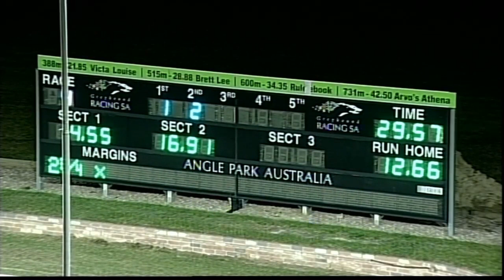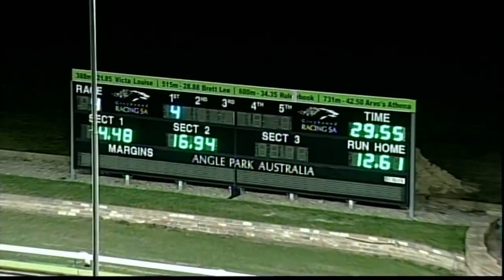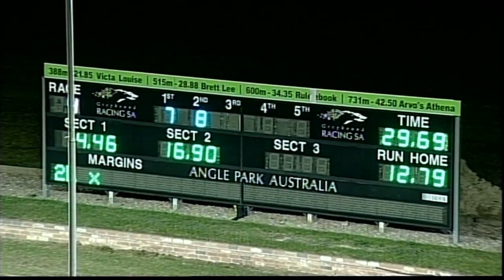Angle-Park-27092018-Race-4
The 4 State of Origin SA vs VIC Match Races